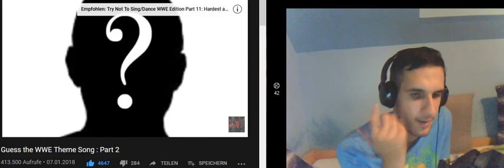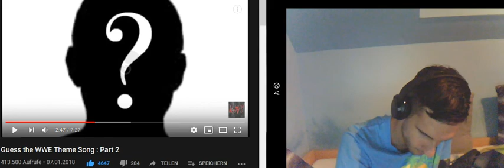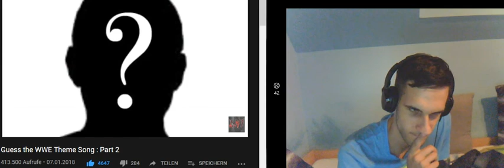WWE Quiz Theme Song Part 2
PSN: Vega032